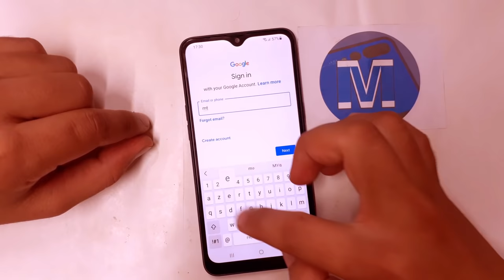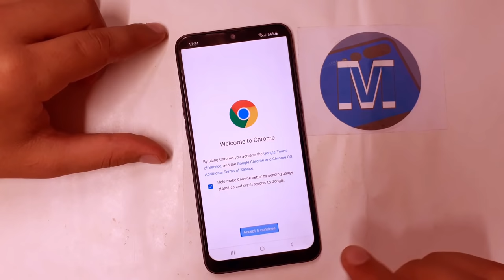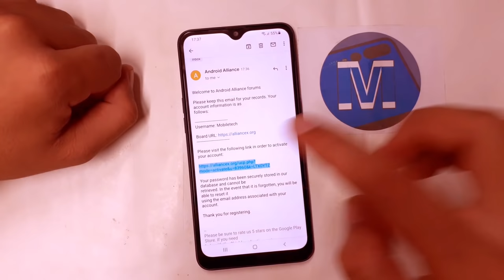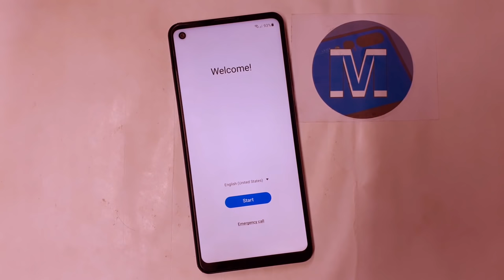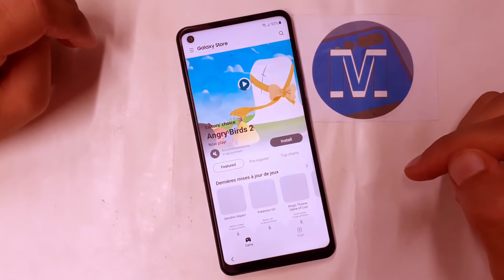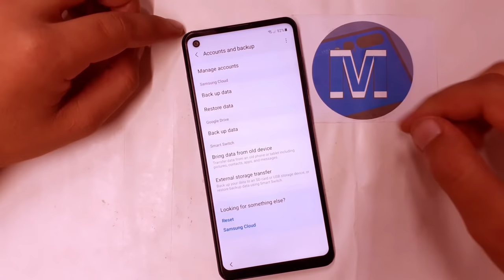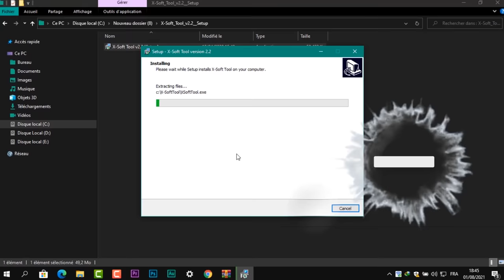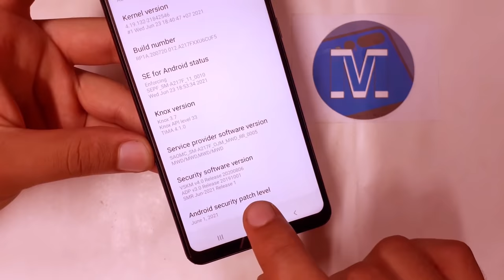All Samsung Galaxy Android 11 FRP Bypass | Remove Google Account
Samsung Android 11 Frp Bypass Google Account Android 11 Without Smart Switch

Mobile Tech,